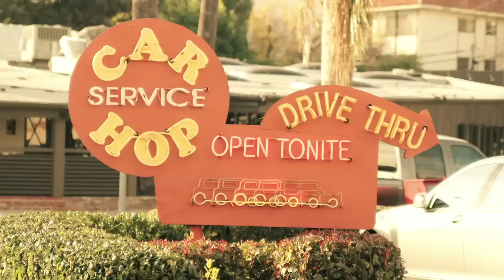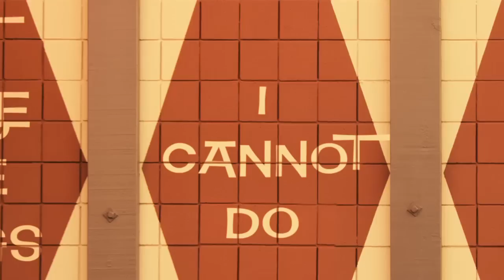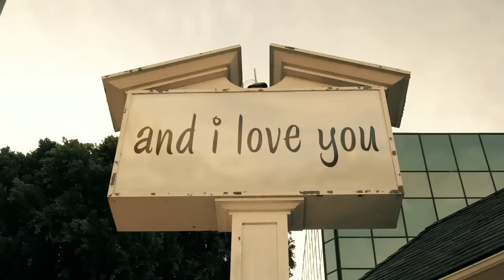Eric Hutchinson - Watching You Watch Him (Official Lyric Video)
And that's not gonna' change
But things look grim
When I am watching you watch him
I give you the best a man can hope to give
But I'm not feeling brave Chances are slim
Oh, what is left to learn
When he would let you crash and burn
He never gives attention
But you still yearn
Where do I fit in
God only knows why I still wait around
Except I hate to see you cry
And I need you
But there are things I cannot do
And I want you
When he's playing all his games
And it gets hard to tell whose the victim
He never gives attention But you still yearn
Where do I fit in When I am watching you watch him
And I love you Like a broken record plays
But I'm a window pane A phantom limb